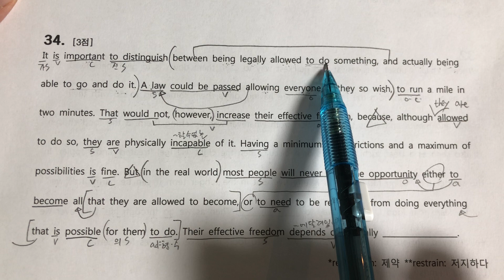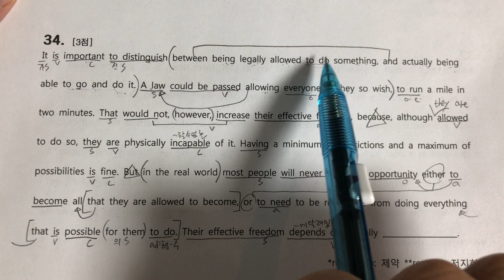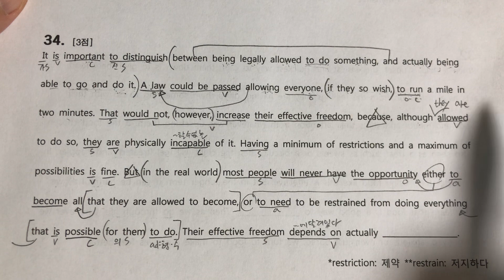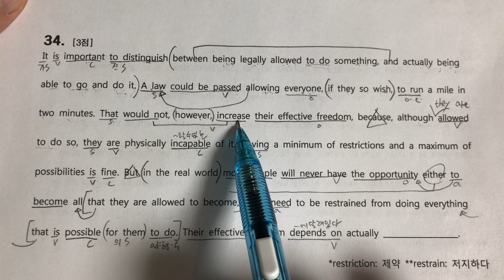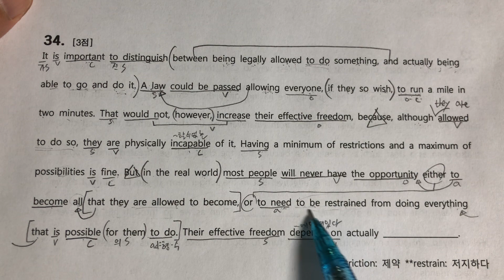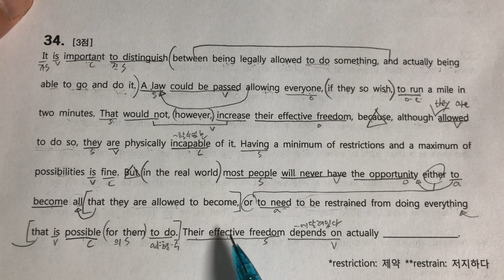고1 모의7 34번 해석만